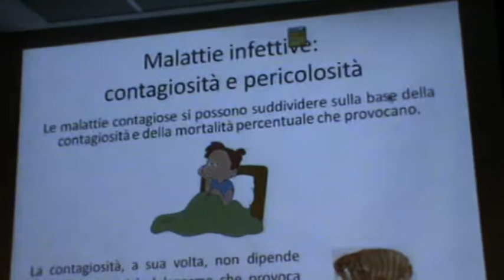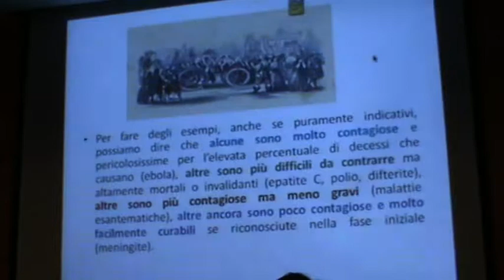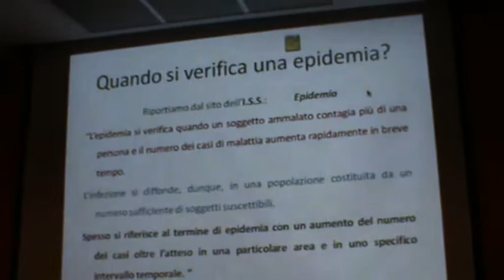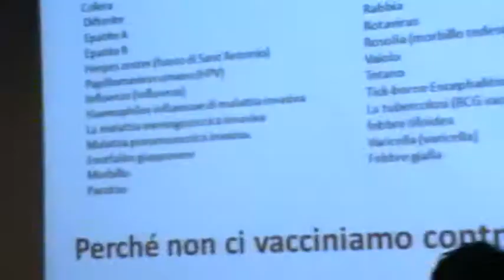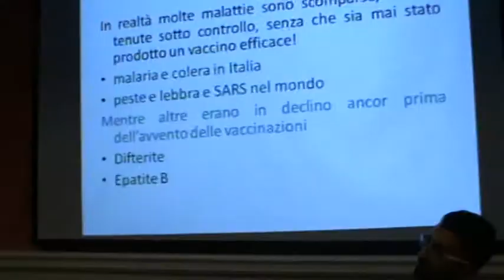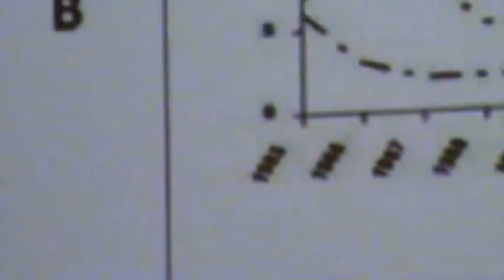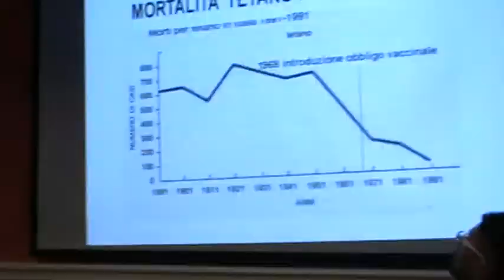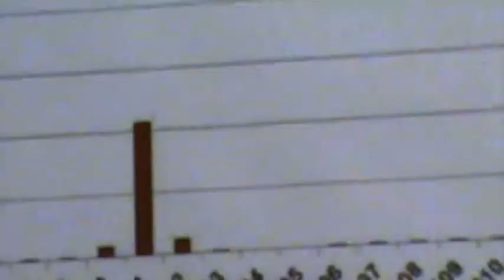Potenza Picena (MC) 21-09-17 Vaccini con cautela 4di11 Dott. Dario Miedico 3/3